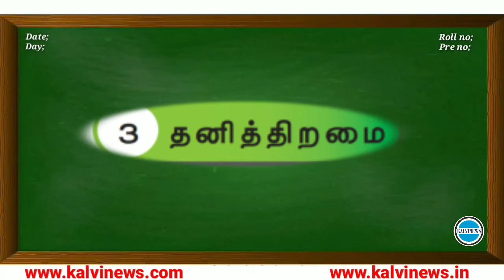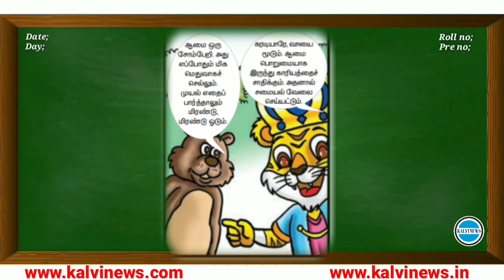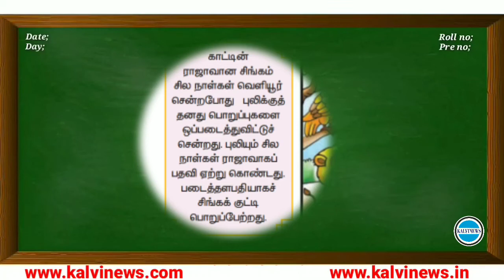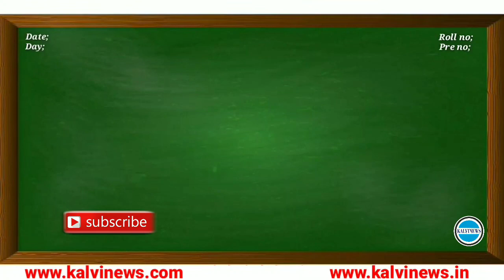3rd Std - Term1 - Tamil - தனித்திறமை | Thanithiramai | Kalvi News | Kalvi Tv Live |kalvitholaikatchi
🔴🔴 *Join Our Kalvinews Official Social Media Links :*

*Kalvi News Websites :*

3rd Std - Term1 - Tamil - தனித்திறமை | Thanithiramai | Kalvi News | Kalvi Tv Live |kalvitholaikatchi